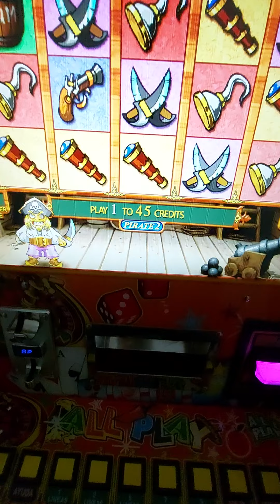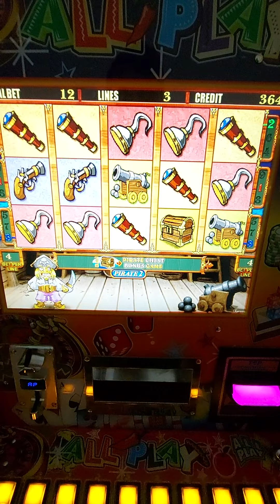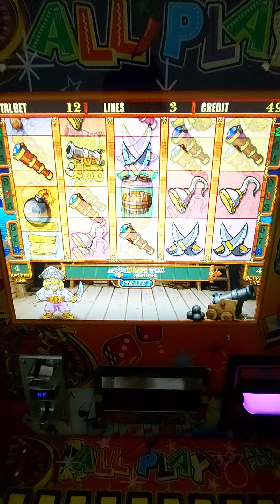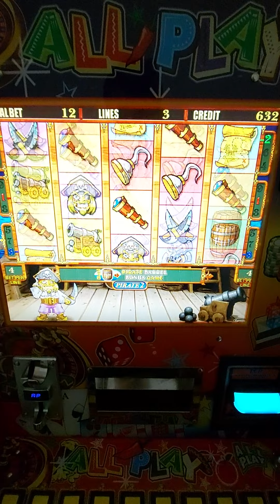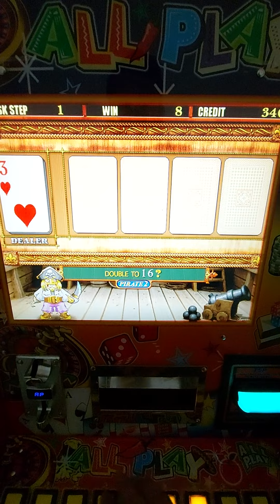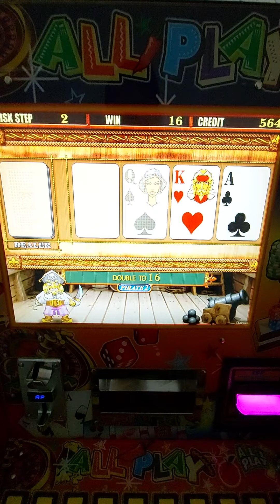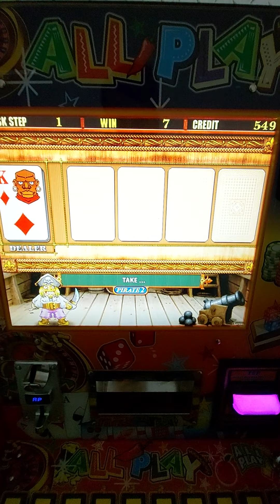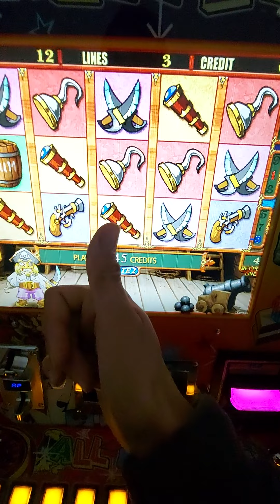UNO MÁS 🤪🤪🤪 EN EL PIRATA 2 💣💣💣 DE LA MAQUINITA TRAGAMONEDAS 🎰 ALL🌶PLAY | Moneditas Oficial ✌🏻